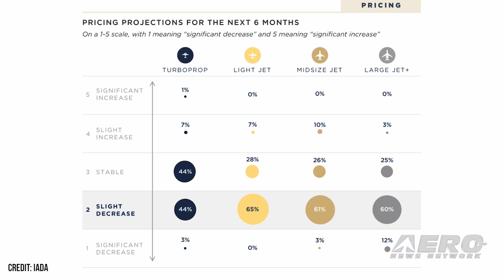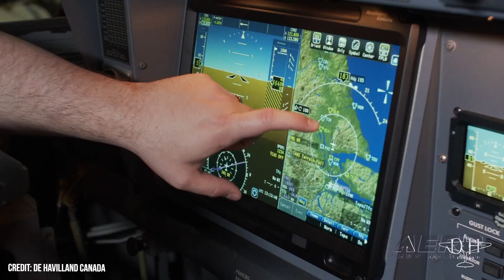Airborne 10.27.23: Midnight Flies, Chinese Flt Threats, B-21 Raider Taxi Test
Also: Texas Drone Law, IADA Expectations, De Havilland-Universal, METARmaps Upgrade

After four-years of flight-testing, a nonconforming prototype of Midnight, the electrically-powered air-taxi being developed by eVTOL-maker Archer Aviation, has flown. As Archer’s flight test program soldiers ahead over the coming months, Midnight’s flight envelope is expected to broaden from hover to full wing-borne transition, thereby paving the way for the commencement of FAA  for credit testing of the aircraft. The Pentagon has released footage of only a portion of the more than 180 intercepts of U.S. warplanes undertaken by Chinese aircraft over the last two years. The number exceeds the total such incidents transpired over the preceding decade and underscores an evolving, eminently worrying trend. The described photos and video were released in advance of the Pentagon’s soon-to-be issued annual report on China’s military power and the security threats to the U.S. and its allies posed thereby. Northrop-Grumman and the United States Air Force have commenced taxi testing of the B-21 Raider—the United States’ newest and most technologically-advanced, combat-capable stealth-bomber. In addition to conceding the bomber “is conducting ground taxi activities,” a USAF spokesperson set forth: “Rigorous testing is a critical step in the B-21 flight test program. Extensive testing evaluates systems, components, and functionalities. This testing allows us to mitigate risks, optimize design, and enhance operational effectiveness.” All this -- and MORE in today's episode of Airborne-Unlimited!!!

Airborne 10.27.23 is chock full of info in this Daily News Episode, Friday, October 27th, 2023... Presented by Aero-TV veteran videographer and Airborne Host Holland Lee. Holland is supported by ANN Chief Videographer Nathan Cremisino, as well as ANN CEO/Editor-In-Chief Jim Campbell. This episode covers:

Archer’s Midnight Prototype Takes Flight
Pentagon Releases Footage of Chinese Aerial Belligerence
B-21 Raider Taxi Testing Underway
Fifth Circuit Court Upholds Texas Drone Law
IADA Expects a Larger Post-Pandemic Market
De Havilland Partners with Universal Avionics
METARmaps Upgrade Program Announced